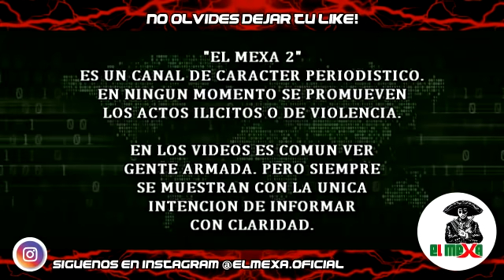¡URGENTE! Rafa Caro y El Mayo están en la Ciudad de México. Estos decomisos lo demuestran.